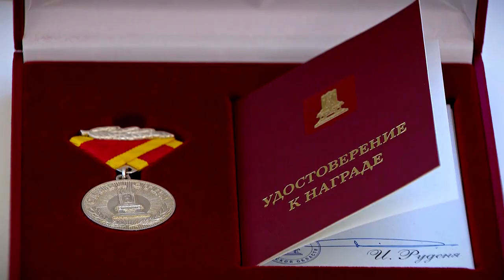Заслуги жителей Тверской области отметили государственными и региональными наградами